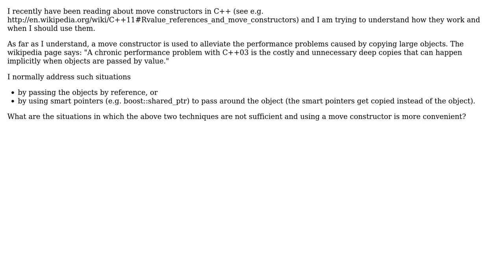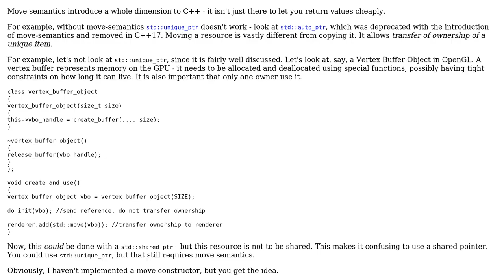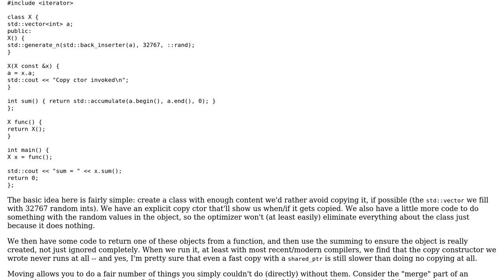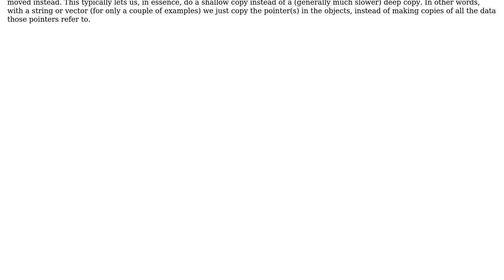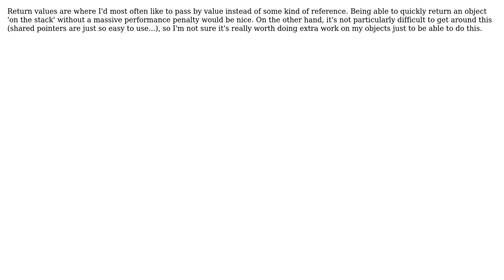Software Engineering: Motivation and use of move constructors in C++ (4 Solutions!!)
Software Engineering: Motivation and use of move constructors in C++

With thanks & praise to God, and with thanks to the many people who have made this project possible! | Content (except music & images) licensed under CC BY-SA | Music | Images & others | With thanks to user Nemanja Trifunovic user Michael Kohne user Max user Jerry Coffin user Guy Avraham user Giorgio user Deduplicator and the Stack Exchange Network Trademarks are property of their respective owners. You are responsible for your own actions.